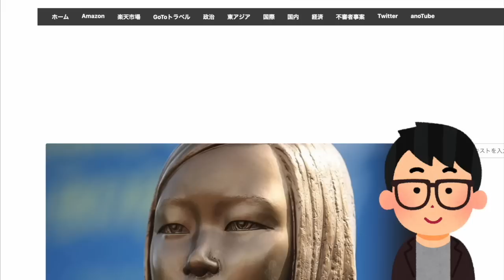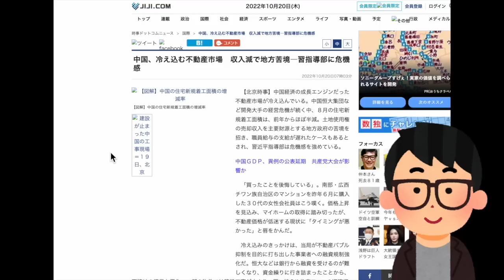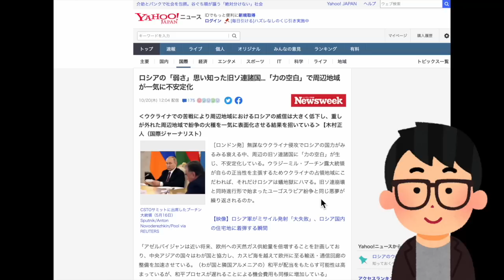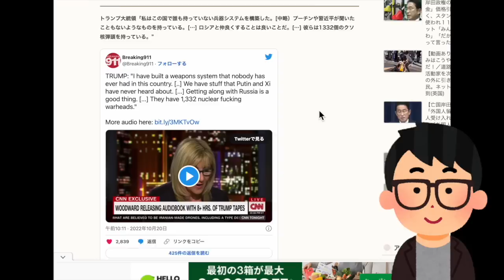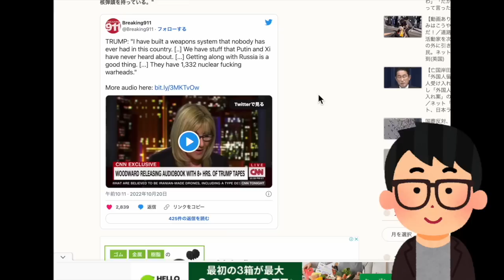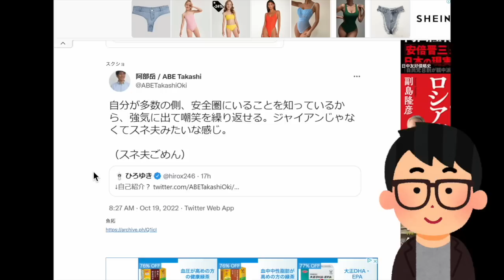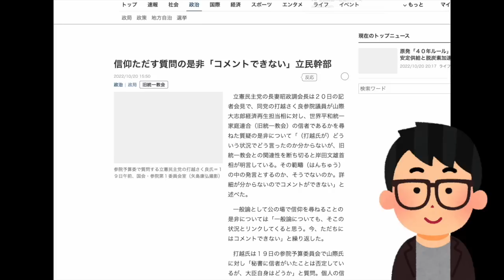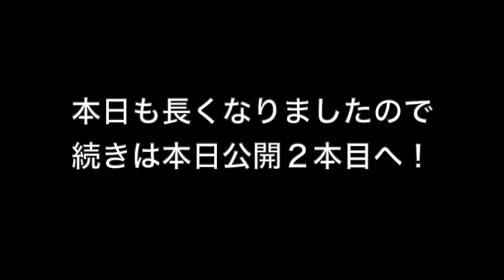【秘密兵器?】トランプ氏衝撃発言！「この国で誰も持っていない兵器システム構築した」習●平氏も見て見ぬふり？C国経済がどれだけヤバいか… #810（10/20木①）＊概要欄に最新の追加情報あり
※本日はメンバーレベル１・２両方の会員専用のコンテンツです！フルバージョン視聴（41:45の動画）は下記にて！本日のメンバー限定動画の視聴はこちら（必ずメンバーシップ登録したアカウントでご視聴ください）

●最新の追加情報：英トラス首相が保守党党首の辞意表明 政権発足わずか45日目（TBS10/20記事）

スポンサー不在の文化人放送局では、安倍元首相暗殺の真相究明番組が原因か、謎の広告剥がしなのか広告収入が激減しています。ぜひ動画概要欄の専用ページから皆様のクリック募金で制作費の応援お願いします。

10/20（木）22:00-22:45一般Live【『発見!Twitter探偵団』】長尾たかし×吉田康一郎

●「永田町中国代理人」著、長尾たかし